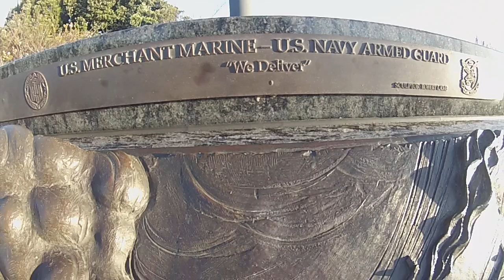The Worlds Largest Art Project,Ashlandtalentart1